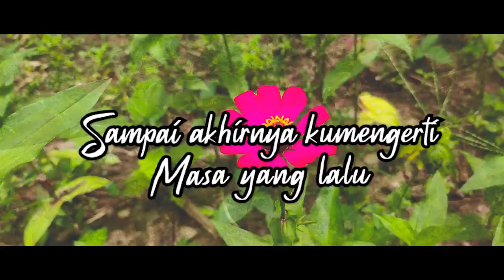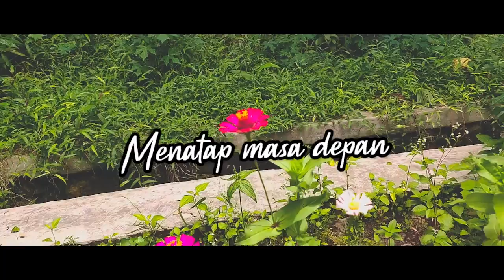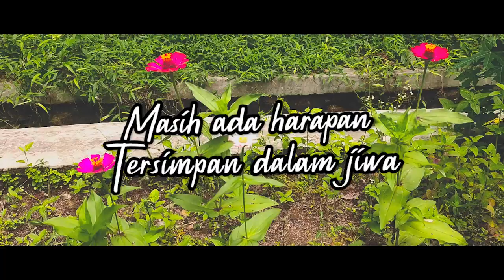Meriam Bellina - Masih Ada Harapan (Official Lyric Video)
Untuk album terakhirnya “Asmara”. Meriam Bellina memang tampil beda, tidak ada lagi lagu-lagu yang selama ini menjadi ciri khasnya. Seperti apa sih perbedaanya? Simak saja salah satu lagu dari album tersebut “Masih Ada Harapan”.

BLOK M SQUARE Lt. Basement. Blok B 217-218
Jakarta Selatan

Buruan. Sebelum Kehabisan !